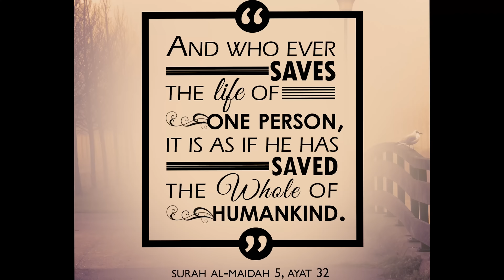Pakistan Aj Kal - Rich Mom Vs Desi Mom | Unique MicroFilms | Comedy Skit